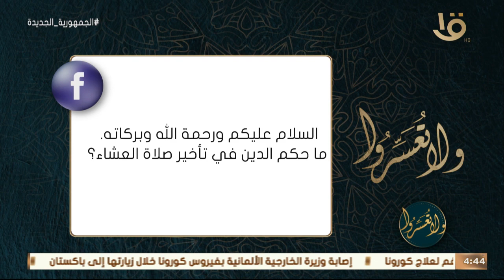ولا تعسروا | ما حكم الدين في تأخير صلاة العشاء؟.. د. عمرو الورداني يجيب